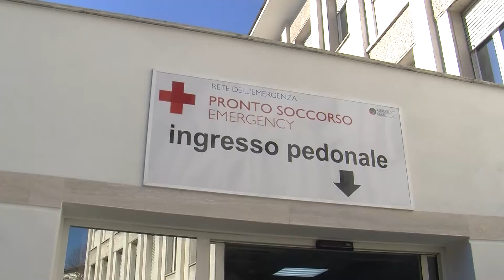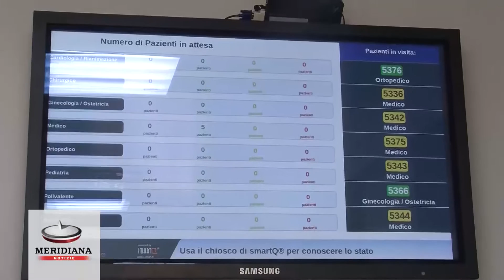Il pronto soccorso dell'Ospedale San Giovanni si rifà look per il Giubileo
Il pronto soccorso dell'ospedale San Giovanni Addolorata di Roma si rifà il look in vista del Giubileo. È di circa 4,5 milioni di euro l'investimento della Regione Lazio per ristrutturarlo. E ad inaugurare i nuovi spazi questa mattina il governatore Nicola Zingaretti e il direttore generale dell'azienda ospedaliera Ilda Coiro. Due milioni e mezzo sono stati investiti nei lavori di ristrutturazione mentre quasi due milioni sono serviti per mettere a nuovo le attrezzature cliniche. Obiettivo facilitare il triage con percorsi veloci, più sicuri e razionali, migliorare l'accoglienza di pazienti e accompagnatori, ottimizzare la gestione del ricovero in una più confortevole Holding Area, implementare le tecnologie ma anche la dotazione informatica. Arriva anche un nuovo pronto soccorso Materno-Infantile che da oggi avrà un percorso di accesso ad esso dedicato. Sono stati riqualificati anche gli spazi destinati alla rianimazione per migliorare le condizioni del paziente critico ed implementati i posti letto di terapia intensiva post-operatoria che passano da 8 a 11 - uno di questi è in isolamento perchè dedicato a pazienti infettivi.(Teresa Ciliberto)